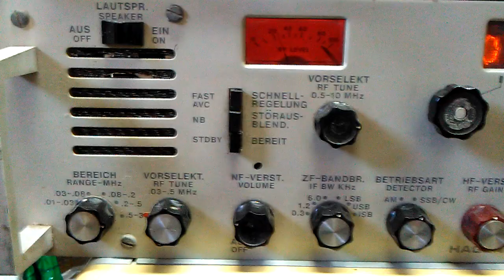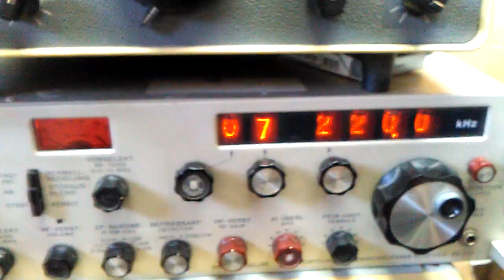Collins 51s1 & Hagenuk EE-334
Hagenuk EE-334 & Collins 51s1 test